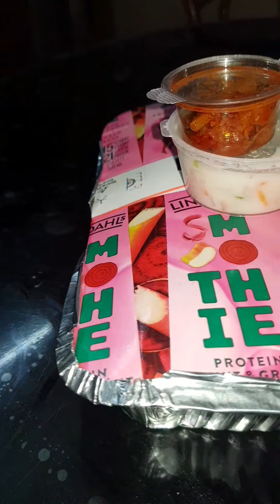കാട ബിരിയാണി പൊളിയാന്ന് | Food Spot for Kaada Biriyani | Quail Biriyani | BAIJUS BLOG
100 കോഴിക്ക് അര കാട 😇😇😇